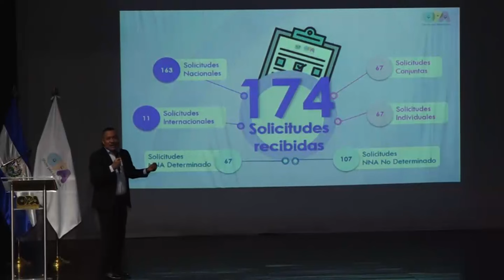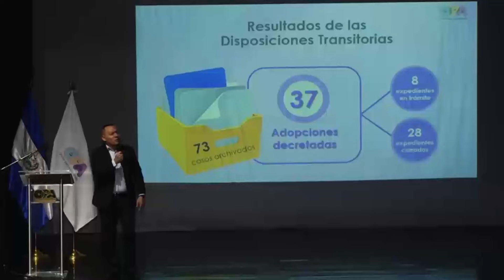Avances en materia de adopciones en el país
En El Salvador, más de una treintena de menores de edad han sido adoptados en los últimos dos años.